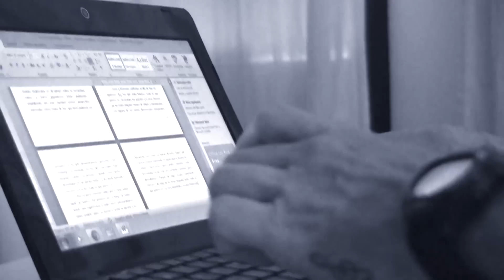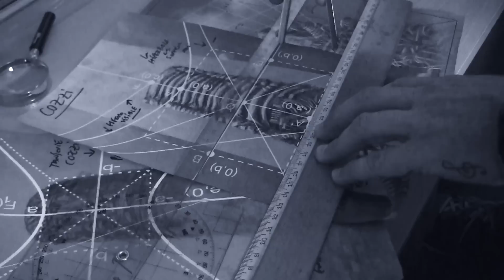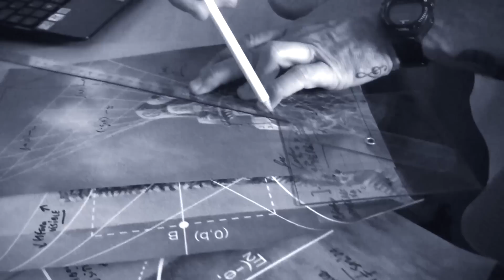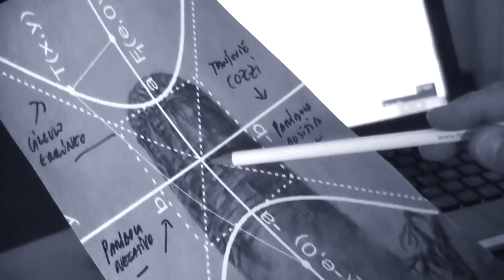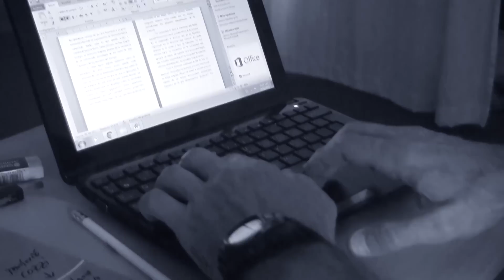La Casa Hiperbólica (2015)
El autor Claudio García Fanlo nos habla de su nuevo libro: "La Casa Hiperbólica", editado por Oráculo Ediciones.